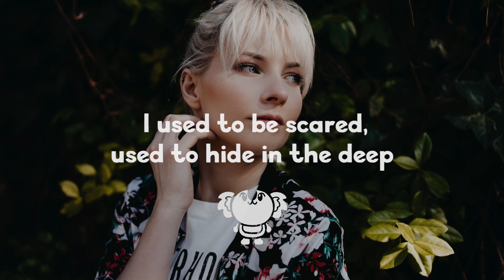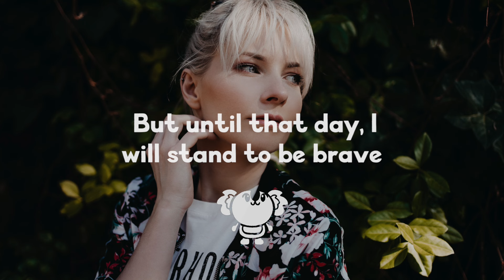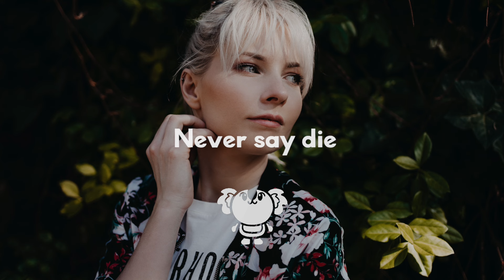Ely Eira - Never Say Die (lyrics)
ʕ •ᴥ•ʔ